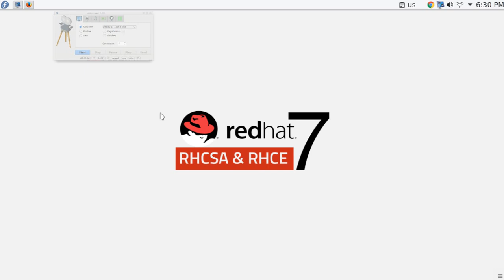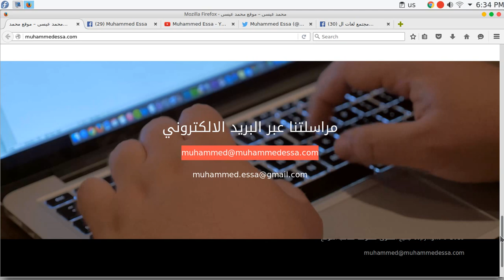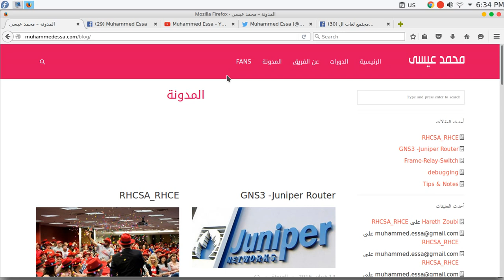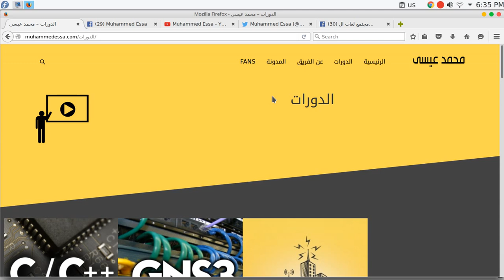0 RHEL7 RHCSA intro